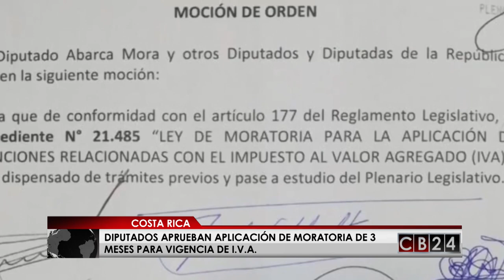Diputados en Costa Rica aprueban aplicación de moratoria de 3 meses para el IVA